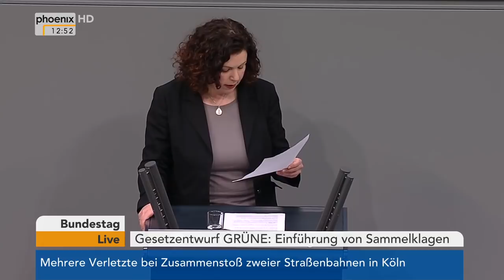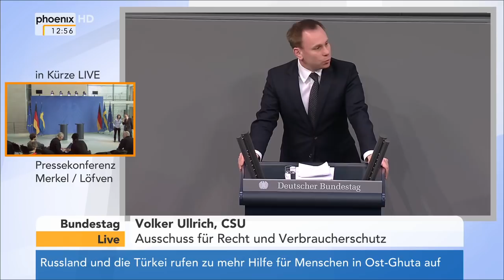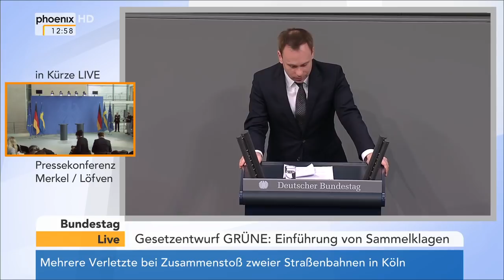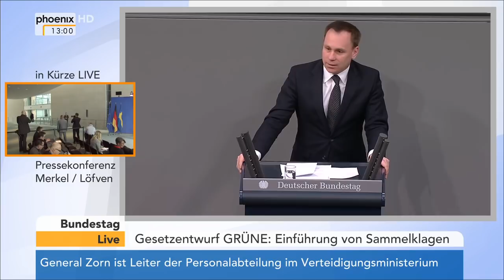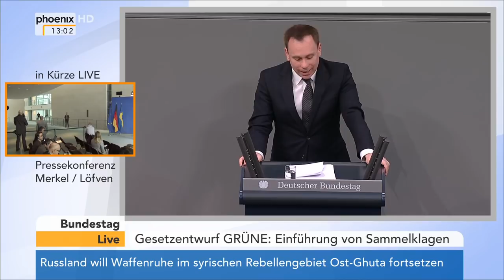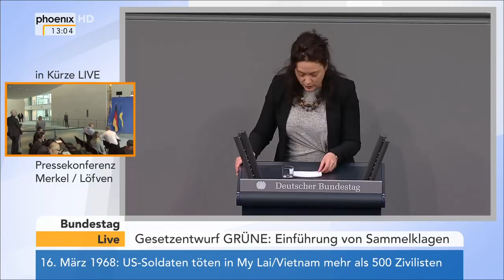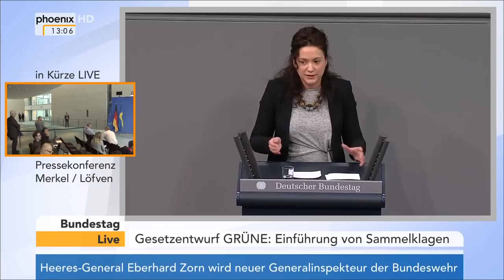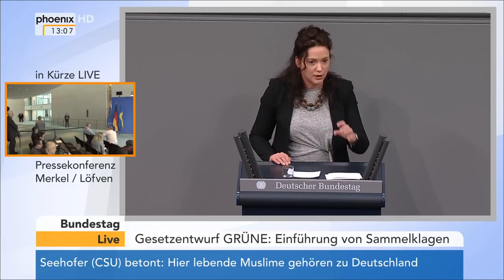Bundestagsdebatte zur Einführung von Sammelklagen vom 16.03.2018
Bundestagsdebatte zur Einführung von Sammelklagen.

Im Rahmen der Debatte redeten:

00:40 Manuela Rottmann, Grüne

05:02 Sebastian Steineke, CDU

14:30 Johannes Fechner, SPD

18:34 Lothar Maier, AfD

25:05 Katharina Kloke, FDP

29:49 Amira Mohammed Ali, Die Linke

34:37 Volker Ullrich, CSU

42:17 Sarah Ryglewski, SPD